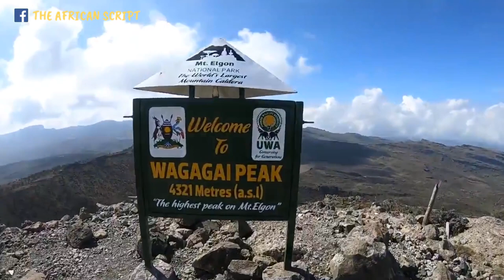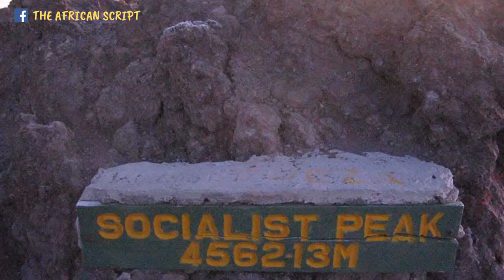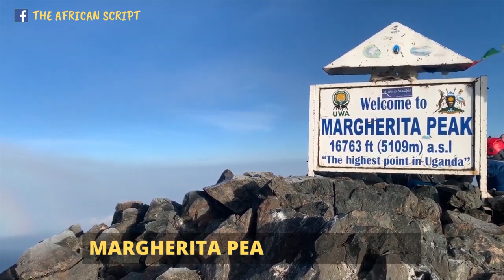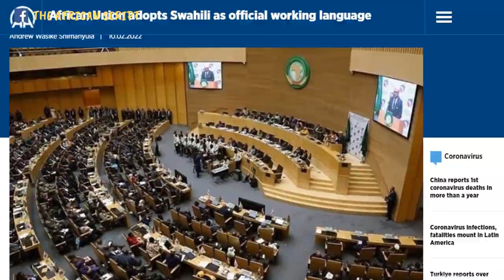Top 10 Highest AFRICAN Mountain Peaks To Visit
These include;

10. Toubkal Atlas Mountain. The Toubkal Atlas mountain found in Morocco has its highest peak as the Jbel Toubkal Peak which stands at 4167 meters Above Sea Level. This is a great mountain to check out on your visit to Morocco especially Morocco being the African country that has received the highest number of tourists in the past 5 years.

9. Arsi Mountains. The Arsi Mountains of Ethiopia come in at No.9. The highest peak of this mountain is the Bada peak which stands at 4195m Above Sea Level. Hiking this mountain would roughly take you between 2-3 days for you to reach the mountain top.

8. Mountain Elgon. Mt. Elgon which is shared by two East African countries Kenya and Uganda comes in at No.8. The highest peak of this mountain is the Wagagai Peak which stands at 4321m Above Sea Level. If you're to hike to the highest peak of this mountain, this would roughly take you between 2-3 days for you to reach the mountain top.

7. Bale Mountains. At No.7 we have the Bale Mountains of Ethiopia. The highest peak of this mountain is the Tullu Demtu peak which stands at 4377m Above Sea Level.

6. Virunga Mountains. The Virunga mountains which are found both in The Democratic Republic of The Congo and Rwanda lie 6th on this list. The highest peak of these mountains is the Karisimbi peak which stands at 4507m Above Sea Level. The Virunga mountains are famously known for the Virunga National Park which is one of the oldest National parks in Africa and also one of the largest on the African continent.

5. Simien Mountains. The Simien Mountains of Ethiopia come in at No.5. The Simien Mountains are known to have the Walia Ibex animal which is a giant goat with very long horns. The highest peak to this mountain is the Ras Dashen peak which stands at 4550m above Sea Level.

4. Mountain Meru. Found in Tanzania. The highest peak to this mountain is called the Socialist peak which stands at 4566m Above Sea Level and usually for the tourists that would like to reach the mountain top, this usually takes them 4 days for them to get there.

3 Mountain Rwenzori. Mt. Rwenzori which is shared by both Uganda and The Democratic Republic of The Congo comes in at No.3. This mountain has its highest peak as the Margherita peak which stands at 5109m Above Sea Level.

2. Mountain Kenya. As the name suggests, it's found in Kenya and its highest peak is the Batian peak which stands at 5199m Above Sea Level. For the Mountain climbers, if you would like to reach the mountain top, This takes you 4-5 days for you to reach the top and the experience is just out of this world.

1. Mountain Kilimanjaro. Mt. Kilimanjaro of Tanzania tops this list with its highest peak being the Uhuru peak. Am sure by the time you're reading this blog post, you've at least heard a thing or two about Mt. Kilimanjaro and yes it is the highest point on the African continent. For the people climbing Mt. Kilimanjaro